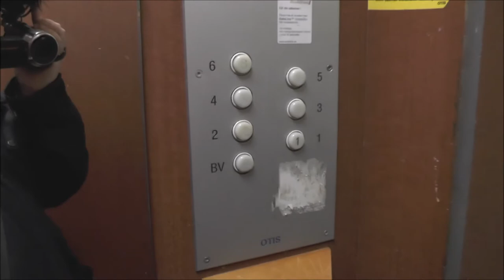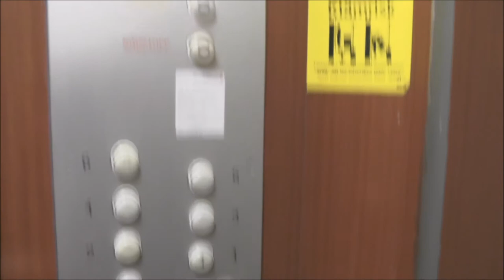1963 Asea-Graham Traction Elevator @ Roslagsgatan 60, Stockholm, Sweden!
Manufacturer:
Installation year:
Current moderniser:
Latest modernisation year:
Serial Number:
Capacity: _Kg (_lbs.) - _ Persons
Floors: _ =

Location: Roslagsgatan 60, Stockholm (Vasastan) SWEDEN!